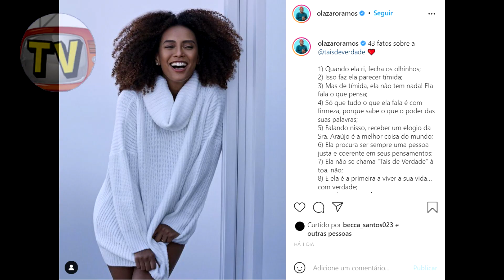CANTOR MORRE APÓS DIAS INTERNADO| LÁZARO RAMOS HOMENAGEM; RICK DA DUPLA COM RENNER CHEGA NOTÍCIA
IMPORTANTE: Nosso intuito é não denegrir a imagem de ninguém, muito menos ofender. Caso alguma matéria relacionada a você publicada em nosso canal, você se sinta ofendido, peço por gentileza para que entre em contato no e-mail ... As imagens de todos nossos vídeos, estão dentro do Fair User do Youtube, porém caso ela te pertença, não deixe de entrar em contato com a gente, o conteúdo será removido imediatamente.